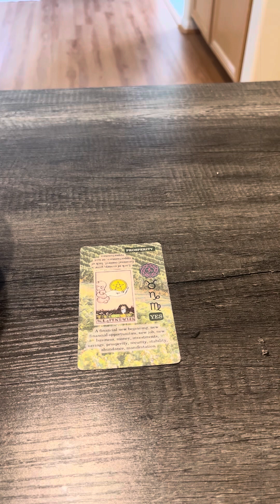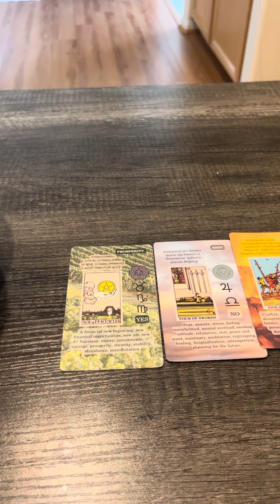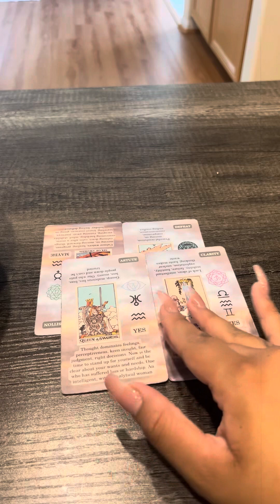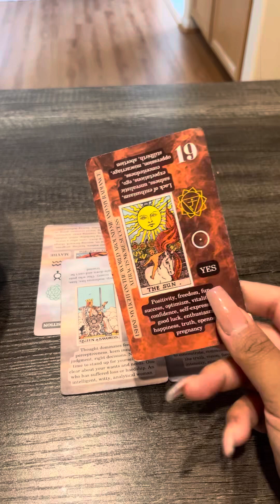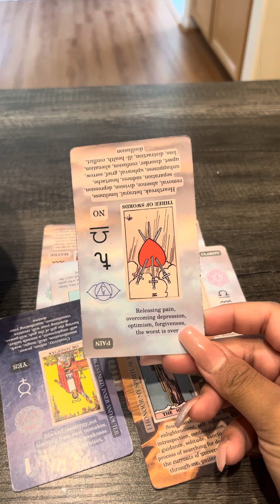Libra, money is getting better + true love 💗 ❤️‍🔥✨🥵libra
READINGS : 15 minutes $25  mini read
LOVE READING:💖
25 minutes $40
30 minutes $75
GENERAL READING:🔥
35 minutes $ 60
45 minutes $90
1 hr. $160
SAME DAY READINGS : 🤝
30 minutes $110
60 minutes $200